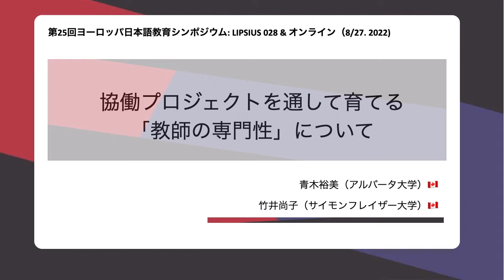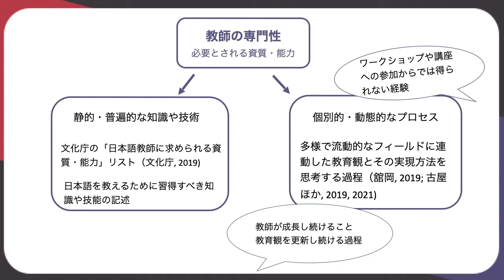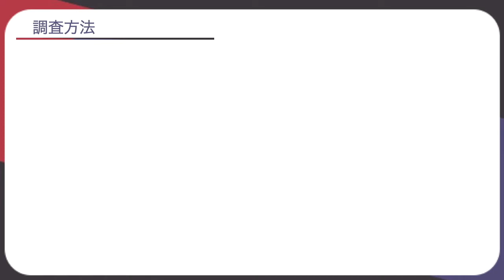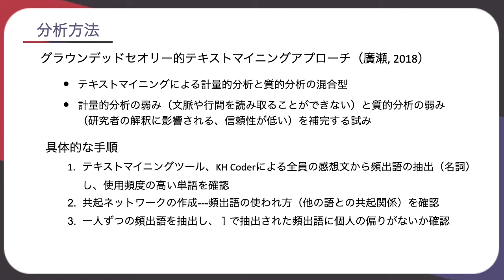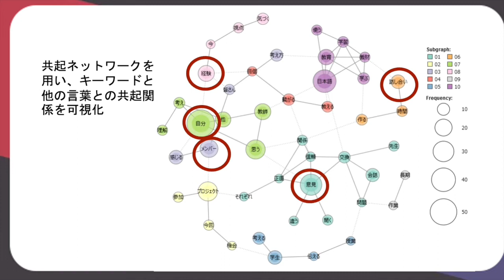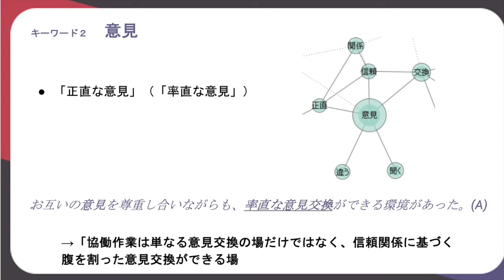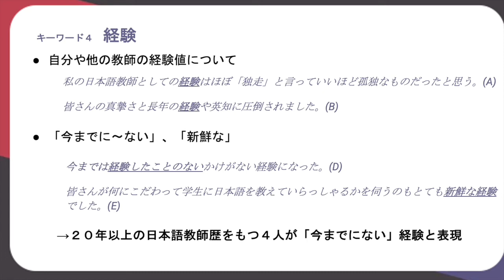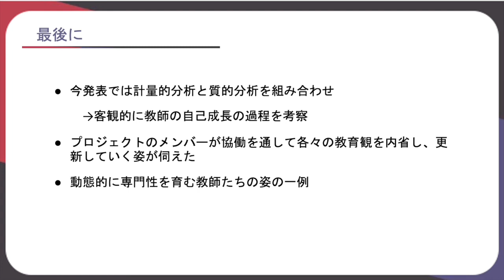AJE August 2022